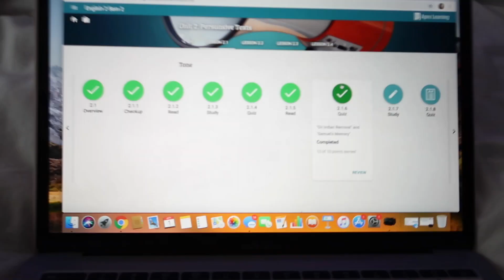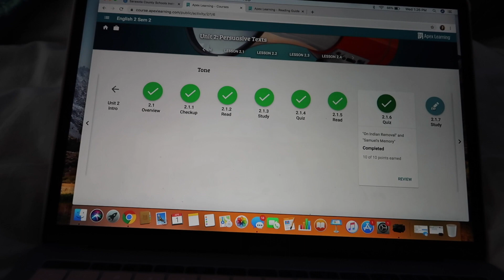BACK TO SCHOOL! FIRST DAY OF HOMESCHOOL WITH A SCHEDULE! EMMA AND ELLIE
Today is our official back to school video of the girls starting their Homeschool lessons because of the Virus! Ellie said it was pretty easy and Emma is getting a head start on hers because she would like to get all her school done by the end of April which would make her have a longer summer break if this virus does go away! Are you in school yet?